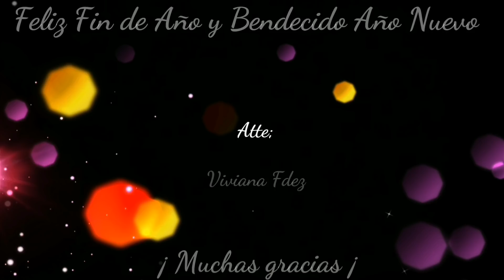Diseño DOS ROSAS terminado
HOLA COMO ESTAN EN EL VIDEO DE HOY LES MUESTRO EL DISEÑO DOS ROSAS TERMINADO.

99,971 SUSCRIPTORES

MUSICA UTILIZADA;

Arpeggisynth - Geographer